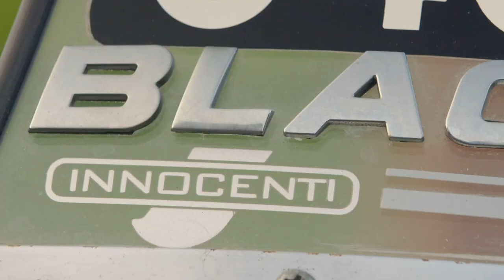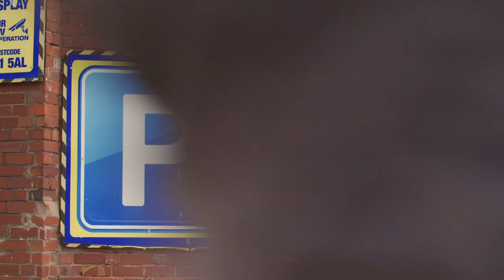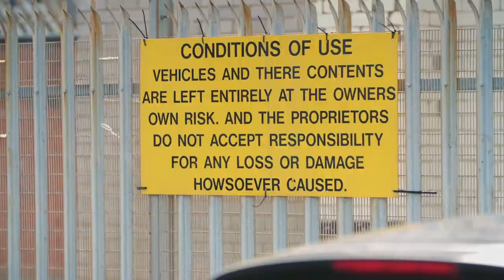Meet Howard, The Self Made Millionaire | Bargain Loving Brits By The Sea | Channel 5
A heatwave in Blackpool gives Howard a self-made millionaire a chance to maximise his car-parking profit. Watch this and more Full Episodes on My5

Bargain Loving Brits by the Sea: Documentary show that follows Britons looking to live the high life on a minimal budget in one of the country's favourite holiday resorts.